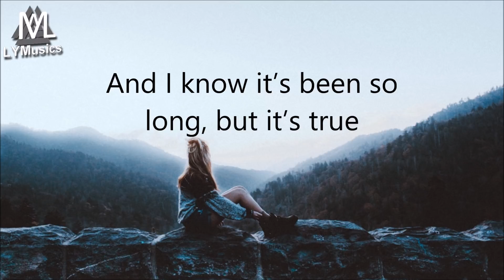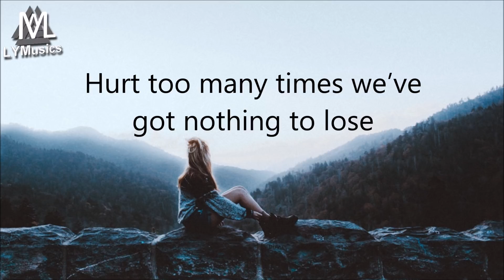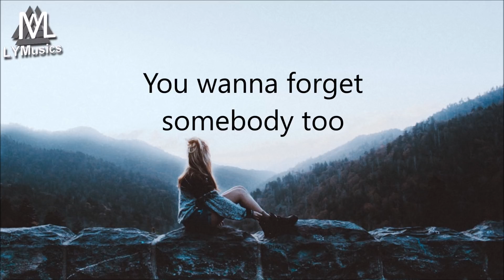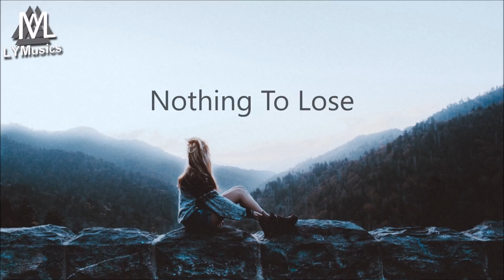Airmow & Shadowkey - Nothing To Lose (ft. Chelsea Paige) (Lyrics)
LYRICS

You said you’d never fall in love again
But I know this could be something
I know this could be something...
Not many times a broken heart can mend
We just need to carry on
And I know it’s been so long

You wanna forget somebody too
Hurt too many times we’ve got nothing to lose

Your touch brings me to my knees
The drug I just cannot beat
It’s a rare affection
Sick of fake lovers looking for attention
I just need to believe
You’ve got a hold on me

I need your love to heal again
Keep trying to pretend
But it’s true

Nothing To Lose, Nothing To Lose, Nothing To Lose